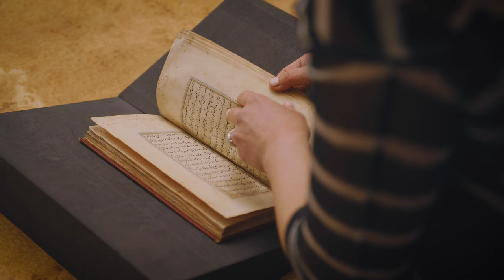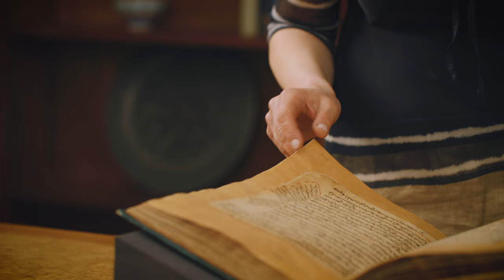Hidden Treasures of the Persian Collections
The Bodleian's less known manuscripts. This is the second of five films celebrating the Bodleian Libraries' Persian arts of the book conference (13-14 July 2021).

'Persian Arts of the Book' gathers scholars from around the world with expert curators from Oxford and beyond to reflect on the Persian manuscript tradition.